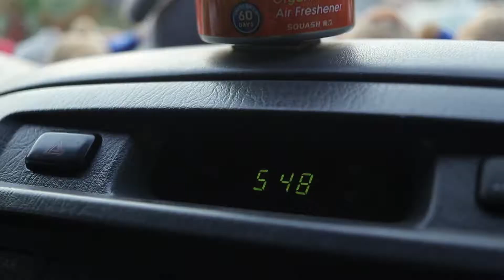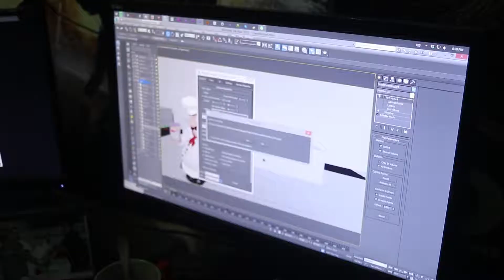The Comeback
My cousin Derick picked us up for a short get together/bonding at the farm. To visit my grandma and my 2 other cousins who didn't made it to my birthday, JR and Ivy.

OUR EQUIPMENT